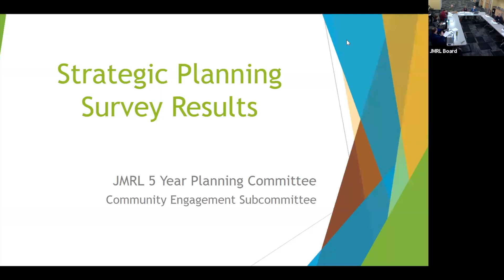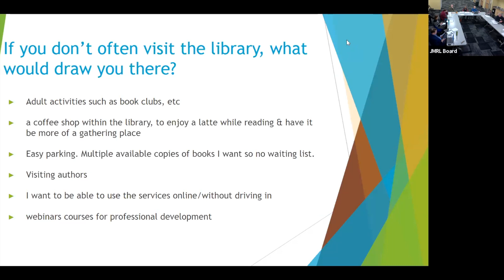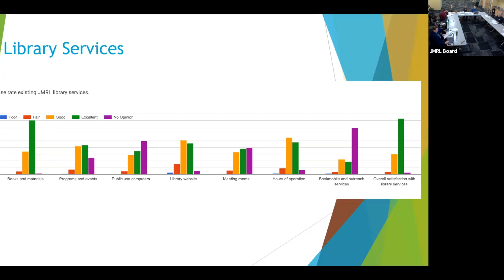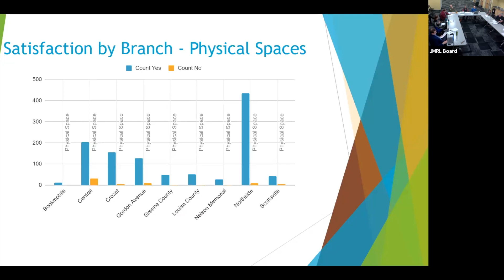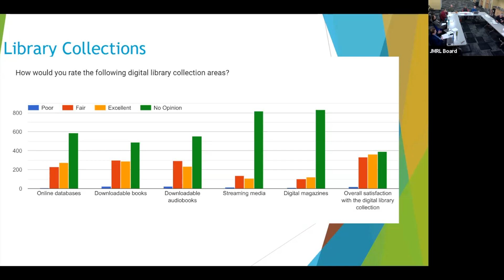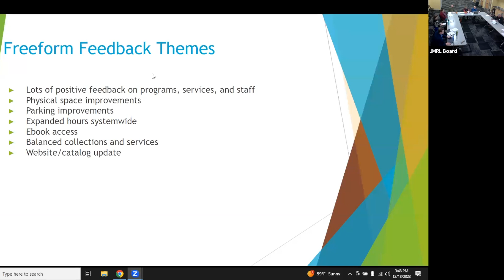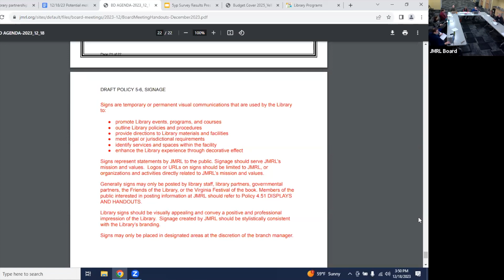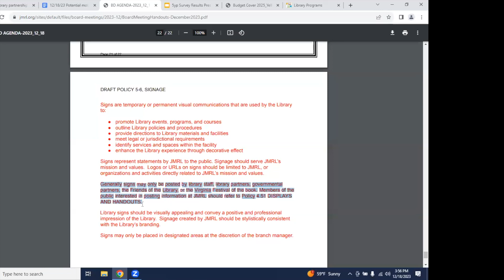JMRL Board Meeting 12/18/23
A hybrid (virtual and in-person) meeting of the JMRL Board of Trustees on December 18, 2023.